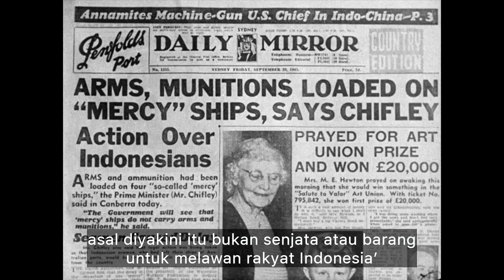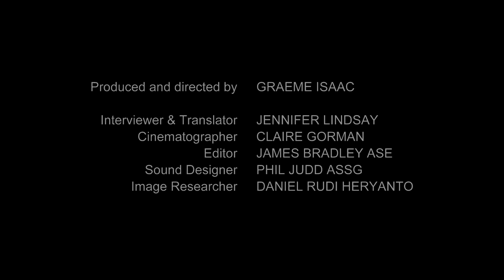BATAVIA '45: Joe Isaac's reflections on visiting Indonesia as it was gaining its independence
The Hon. Joseph Ezra Isaac AO, FASSA: March 11, 1922--September 17, 2019

In 1945 a young Queens College, Melbourne University, tutor, Joe Isaac, was invited to accompany William Macmahon Ball in an historic mission to Batavia, now called Jakarta, to advise the Australian government on policy towards the newly proclaimed Indonesian Republic as it was gaining independence, before most other colonies. The film was launched at a lunch in memory of Joe co-hosted by Melbourne and Monash universities in 2020.
Born in the former British colony of Penang, Joe graduated from Melbourne University with degrees in arts and commerce before earning a PhD from the London School of Economics in two years. Subsequently he held chairs at and was Professor Emeritus at Monash University and Melbourne University. He served as Deputy Chancellor, Monash University, and was one of Australia’s most distinguished scholars and practitioners in the fields of industrial relations (IR) and labour economics.
Joe was the founding president of the Industrial Relations Society of Victoria (IRSV), then part of the Industrial Relations Society of Australia (IRSA), now the Australian Labour and Employment Relations Association. Joe was also a member of the editorial board of the IRSA's "Journal of Industrial Relations" (JIR). The IRSV was honoured that Joe attended the its 50th Anniversary celebration in 2013, when Australia’s former Prime Minister, the late Bob Hawke, paid a warm tribute to him, not least for Joe;s influence on the post-1983 Accord.
Joe is a former President of several other organizations including the Academy of the Social Sciences in Australia (ASSA) and the Economic Society of Australia.
He was in 1968 appointed President of the Flight Crew Officers' Industrial Tribunal, a stepping stone to his 1974 appointment to be a member of the Australian Conciliation and Arbitration Commission (ACAC) now the Fair Work Commission (FWC), where he served as deputy president until 1987, the first economist to occupy the bench. He was respected by all parties for his courtesy, clear-headedness, and deep understanding of labour markets. He launched ACAC's archives named after former its president Sir Richard Kirby. Joe was declared as one of its "living treasures”.
Macquarie, Melbourne and Monash universities conferred honorary doctorates on him. His contribution to IR has been recognised at Monash and Melbourne universities with a joint annual symposium in his name. In 1989 Joe was awarded an Order of Australia. His many publications include two co-edited books of scholarly essays "Labour Market Deregulation: Rewriting the Rules" 2006, and "Work and Employment Relations: An Era of Change" 2011. Not long before he died he published an influential paper arguing for an overhaul of labour laws to restore the power of unions and boost the FWC's "authority" to drive pay growth.
He was a member of the International Consortium for Research in Employment and Work (iCREW), Monash University, regularly participating in seminars at Monash and at Melbourne University 'till near the end of his life. iCREW’s Director, Professor Greg Bamber, said: "He was an amazing friend and mentor. I was always learning from him and will miss him more than words can say.”
Massachusetts Institute of Technology Professor Thomas A. Kochan, former President, International Industrial Relations Research Association (now the International Labour and Employment Relations Association) said Joe "was a stalwart leader in Australian economic and labor policy and academic affairs for many decades and a role model for all of us who were fortunate to learn from his wisdom and experience. Our field of IR holds in highest regard leaders who excel in research, teaching and mentoring, and public service. No one did this better and with more humility than Joe Isaac. His legacy will live on through the annual symposium and through the lessons he taught us by his words and actions."
Joe and Golda (né Taft) enjoyed 70 years of happy marriage, bringing up three wonderful children David, Debbie and Graeme. Graeme made this interesting documentary film.

We acknowledge the IRSV and “Workplace Express”; the above draws from aspects of their tributes

by Ian McDonald (with input from Ross Williams, a Monash University obituary, Greg Bamber, John King, Brooke Young).

by Keith Hancock & Russell Lansbury